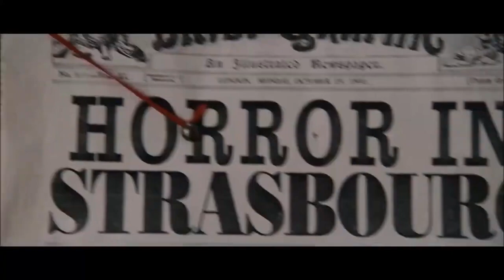DIE BESTEN FILME VON GUY RITCHIE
Hallo und Herzlich Willkommen bei diesem Video.